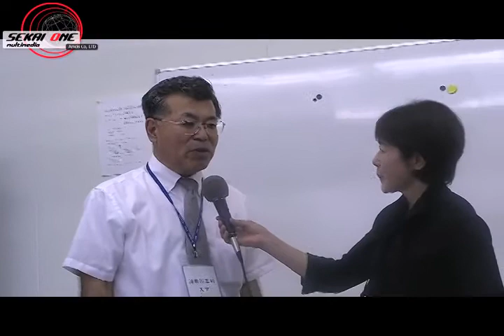School interview - KANAGAWA INSTITUTE OF TECHNOLOGY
We, SekaiOne Multimedia will build a bridge between Japan and the rest of the world and operates a website.
Japanese lessons, Japanese musics and Japanese culture will be introduced by our multimedia website.
So, please come and visit us.